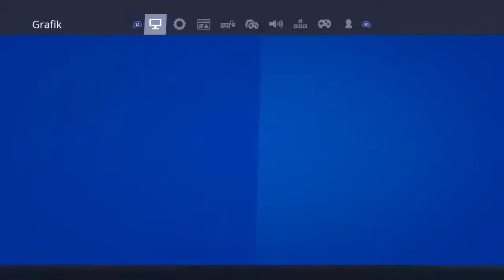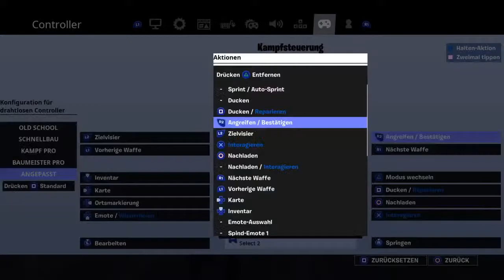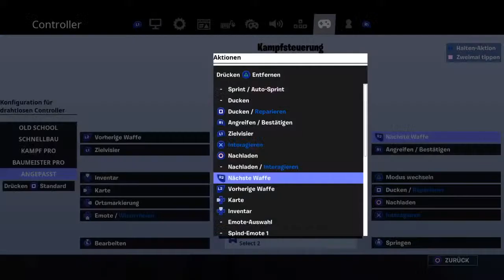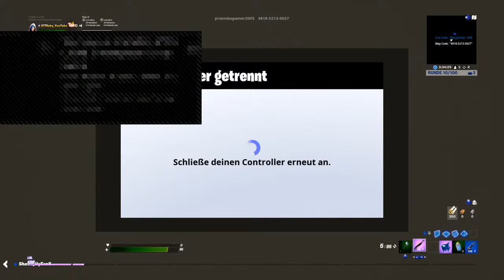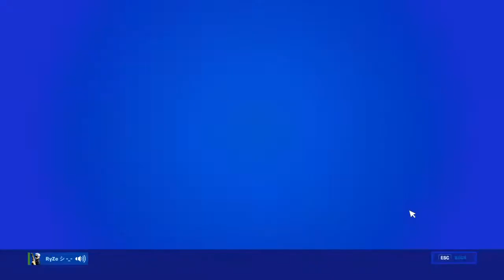Fortnite - Contender Duos Cash Cup Deutsch / English